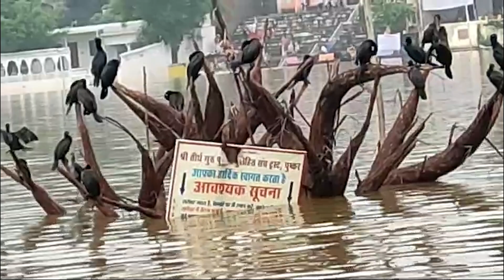पुष्कर से अजमेर कावड़ यात्रा।